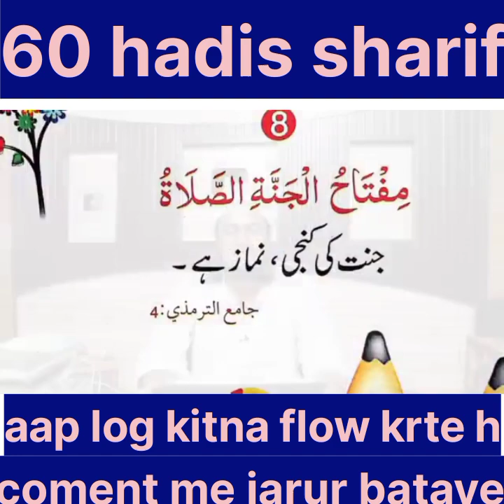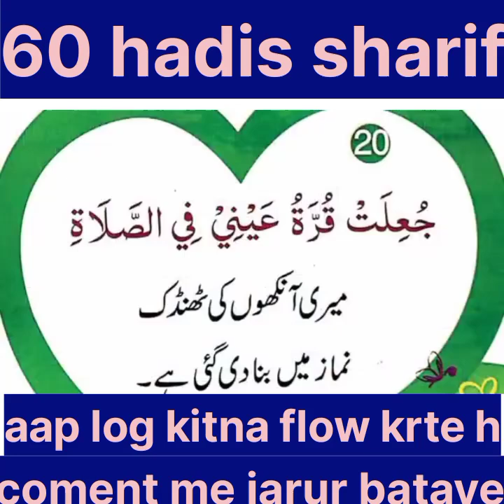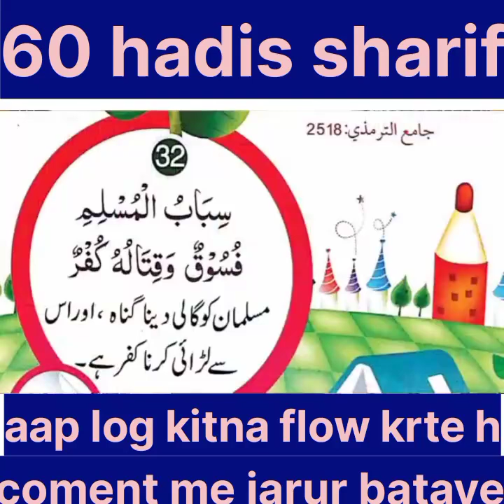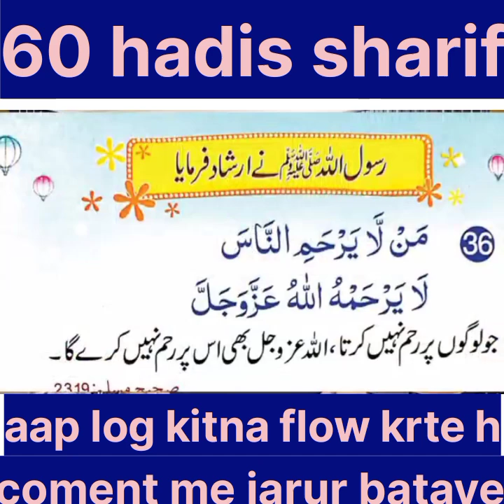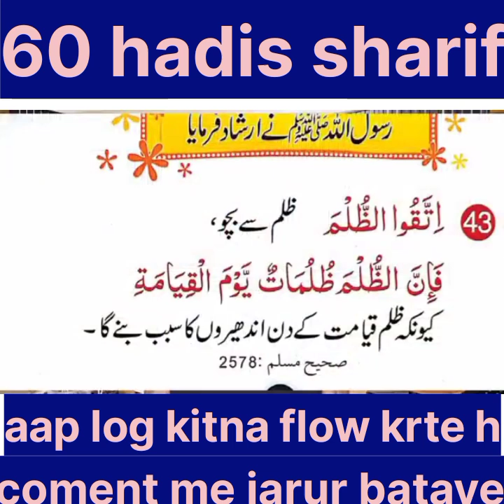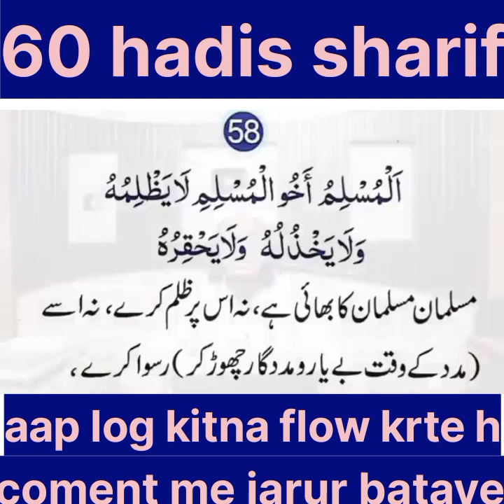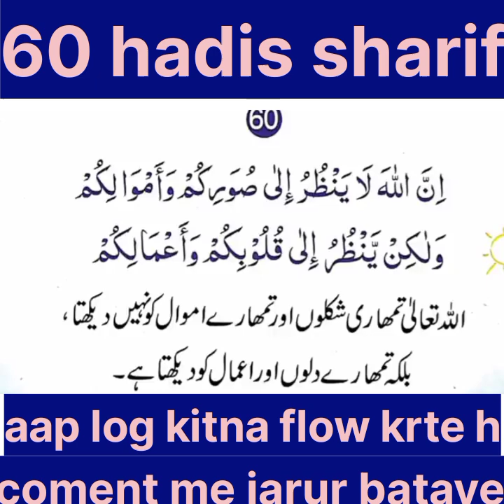60 hadish sharif jo har musalman ko follow karna jaruri hai